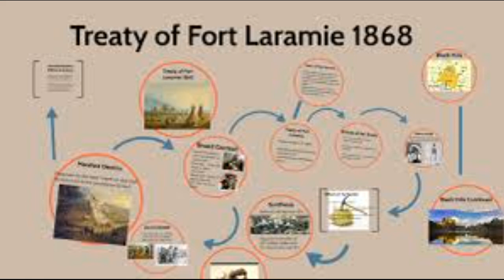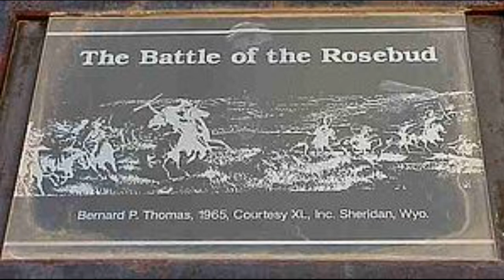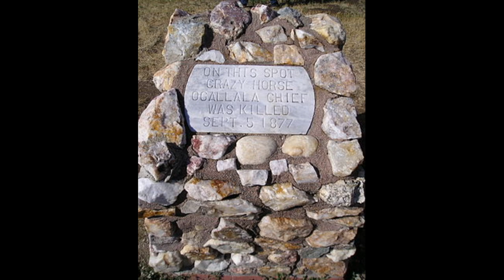Sitting Bull and Crazy Horse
Presented here are the stories of two Native American heroes and warriors.  See how they impacted the United States during the plains indian wars of the 1800s.